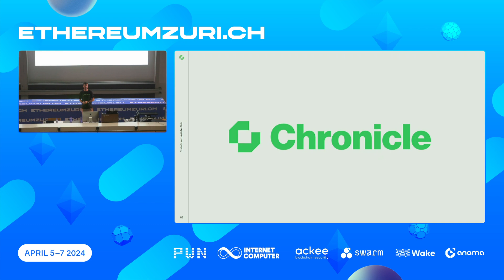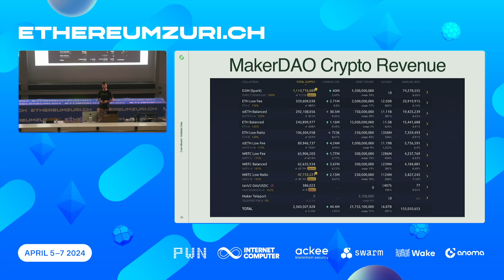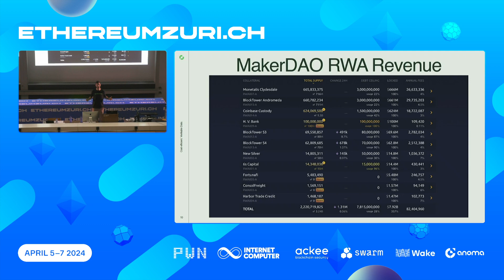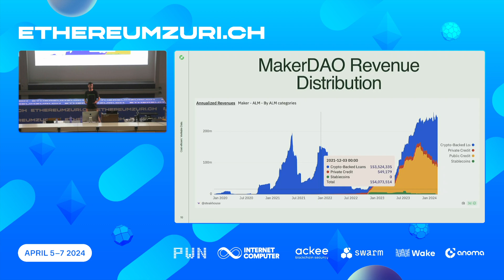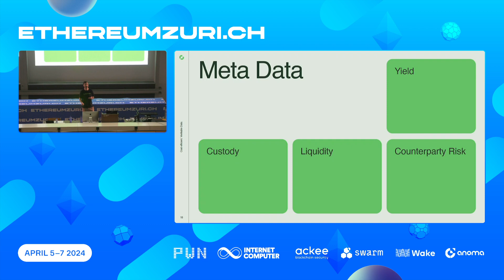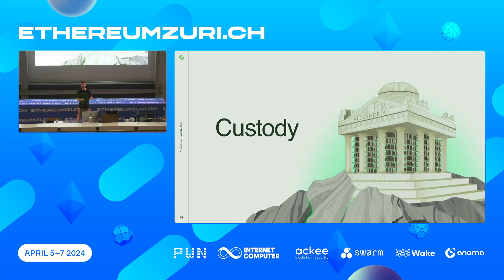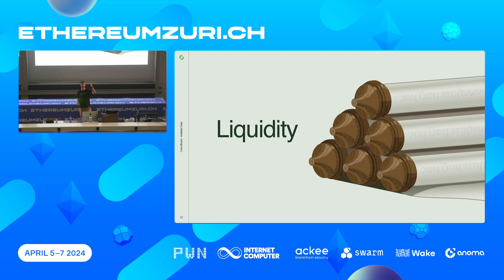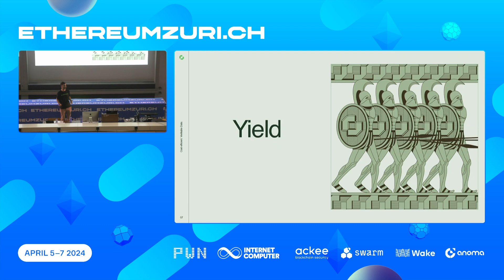Niklas Kunkel - Are RWAs the answer to the DeFi boom-bust cycle?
MakerDAO has proven the concept that capital generated on-chain can be deployed into RWAs (real world assets) to generate yield, maintaining protocol profitability when DeFi usage drops. This was a watershed moment for DeFi, providing a blueprint for other protocols to follow; however, critical on-chain infrastructure still needs to be developed for this process to scale and DeFi with it. What is the missing element, and how could it enable a new wave of on-chain customers?